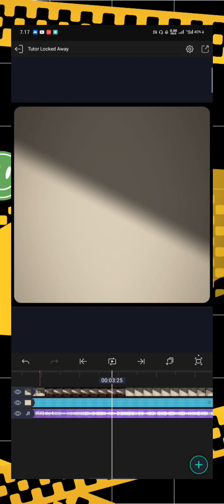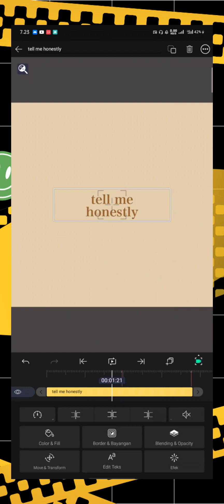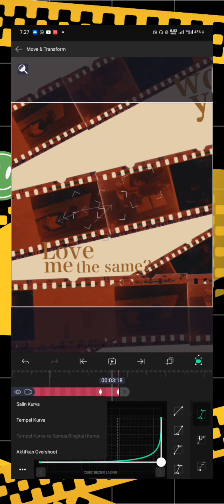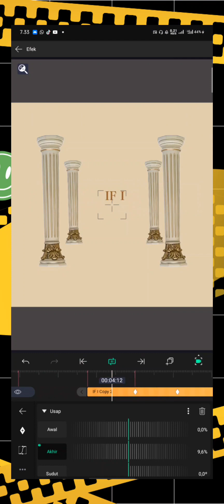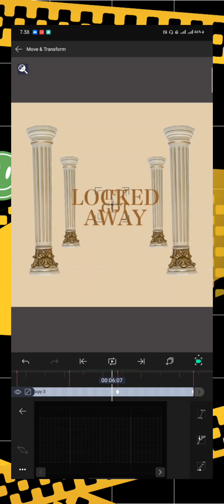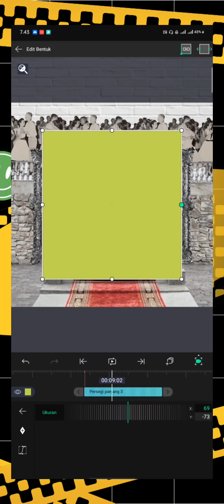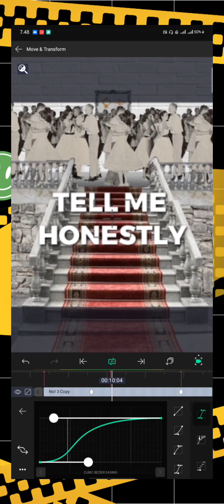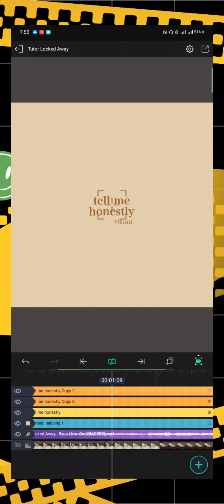TUTORIAL FULL VINTAGE TYPOGRAPHY ATAU KINETIC TYPOGRAPHY DI ALIGHT MOTION || 30 MIN || GRAPH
TUTORIAL FULL VINTAGE TYPOGRAPHY ALIGHT MOTION
TYPOGRAPHY ALIGHT MOTION
PMV ALIGHT MOTION
FULL TUTORIAL

*Full Projek ( CC + Mentahan) dijual yg mau beli bisa langsung Chat wa dibawah ya* 👇👇👇

Software editing:Alight Motion Dll

Ada beberapa detail lagi yang lebih lengkap seperti akun Ig dan lain-lainnya bisa cek langsung dibawah ygy

Video editan ini hanya untuk hiburan sekalian berbagi ygy

Hastag